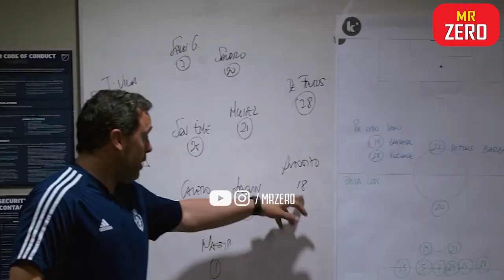Ronaldo Béo & 5 Lý Do Khiến Anh Không Có Antifan